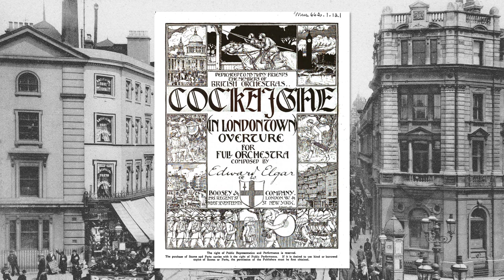Elgar Country Trailer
Trailer for 'Elgar Country' featuring Cockaigne Overture